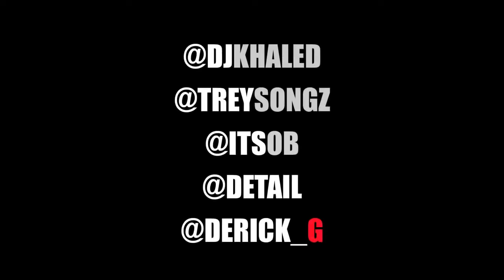Behind The Scenes Drake (Feat. Lil Wayne) - HYFR [HD]